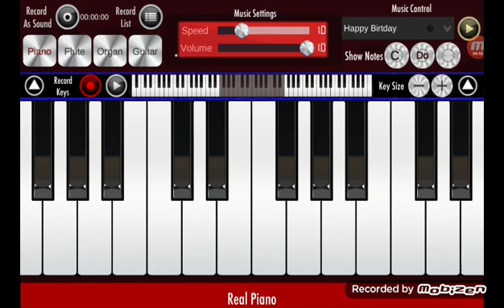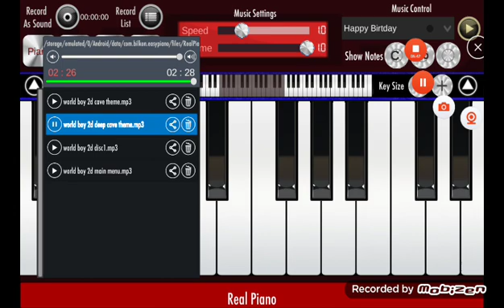all of my songs TW: loud noises. *low quality*